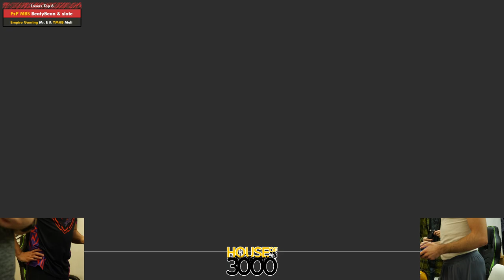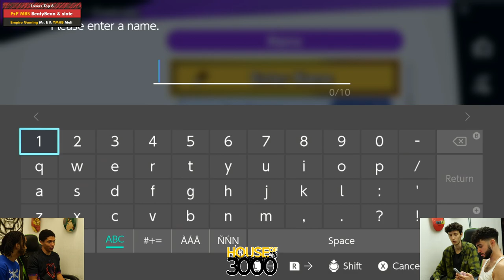Xenosaga 55 Losers Top 6 BeatyBean & slate vs Mr E & Meli